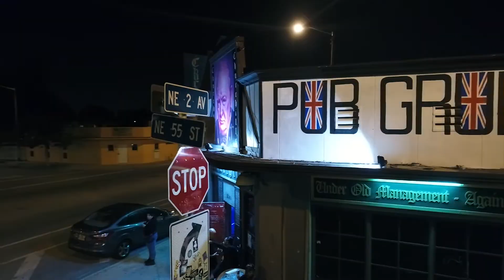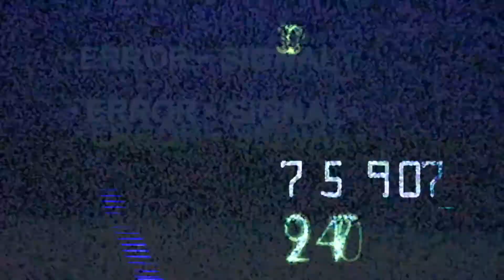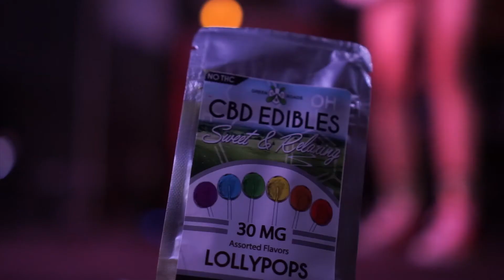ESPRESSO AT CHURCHILLS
Miami, FL 4/4/17 @ Churchills Pub in Miami, created by TFC Marketing